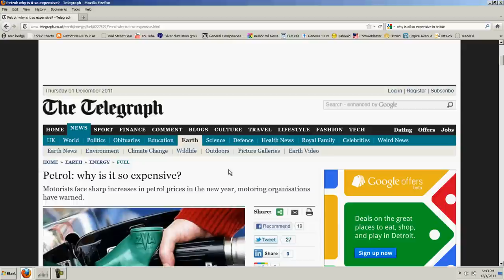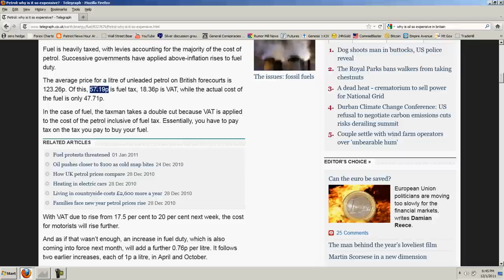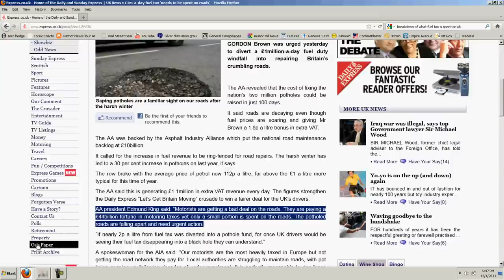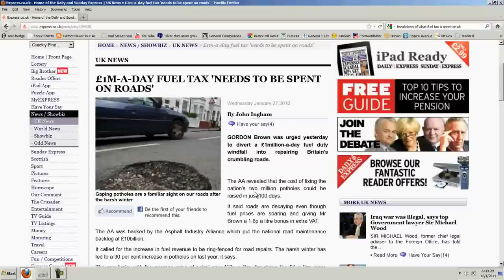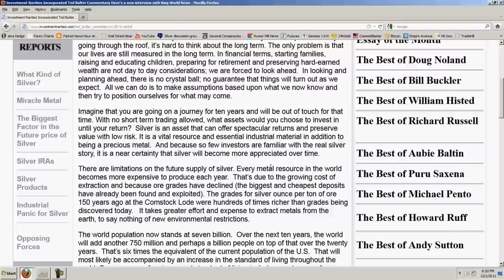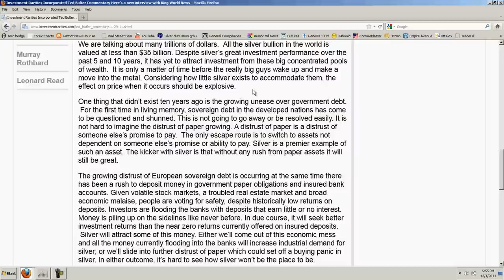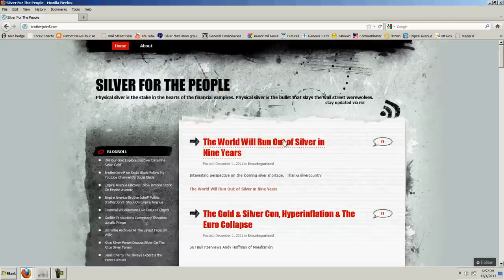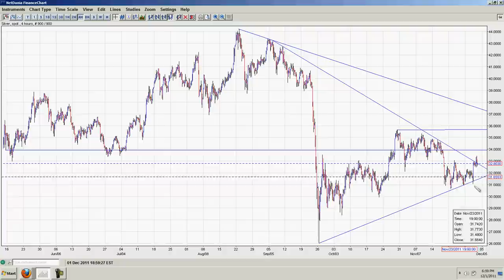Silver Update 12/01/11 Ted Butler